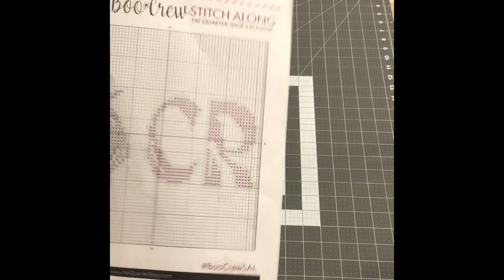Weekday sewing vlog #126 Boo Crew Stitch Along